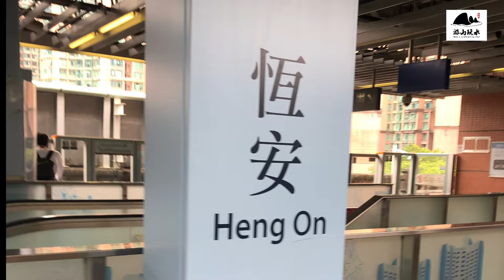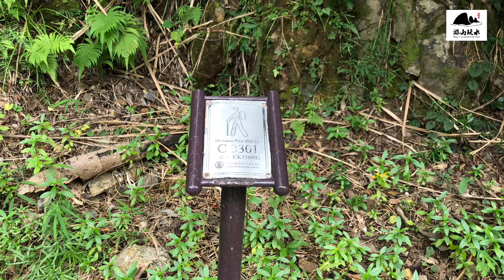【遊山玩水。香港。昂平】昂平營地 馬鞍山郊遊徑 | 合家歡遠足路線（請開中文字幕）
最適合一家大少親近大自然的路線。起點為屯馬線恒安站，終點於西貢。